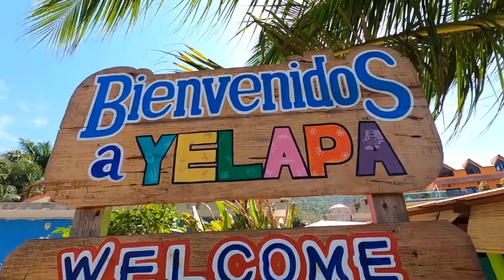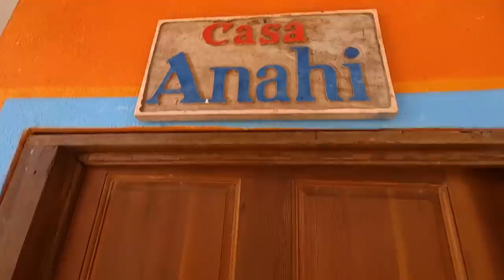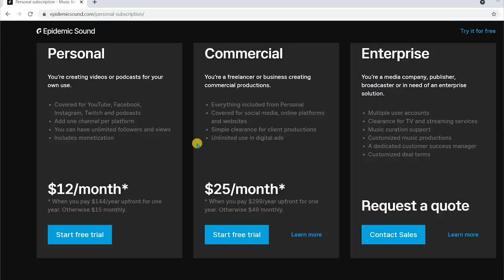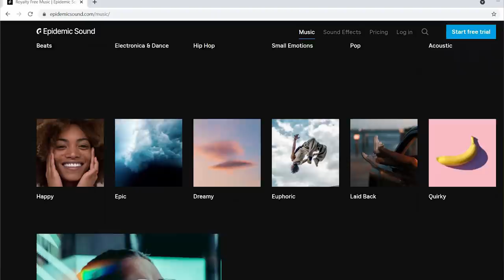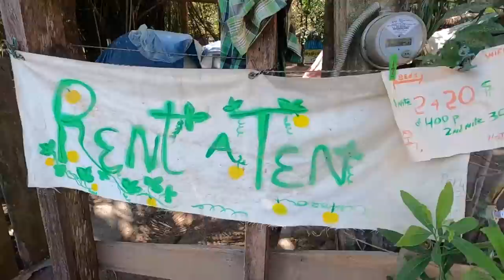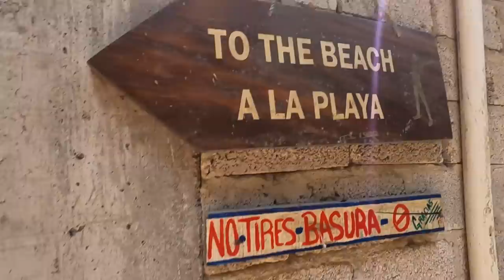MEXICO'S TROPICAL PARADISE NEAR PUERTO VALLARTA 🇲🇽 YELAPA (JALISCO)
VIDEO DESCRIPTION:
In this explore we visit an isolated beach town called Yelapa in the state of Jalisco in Mexico